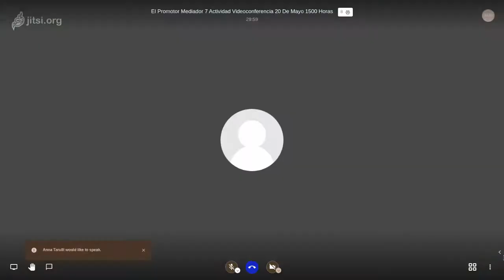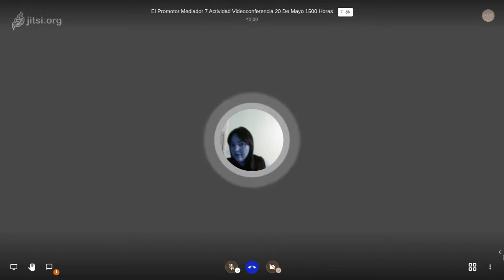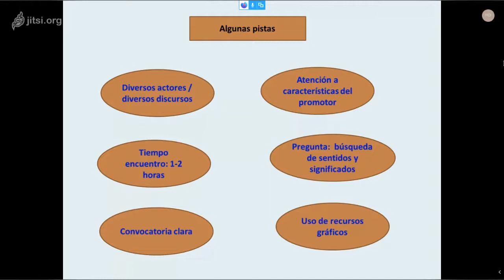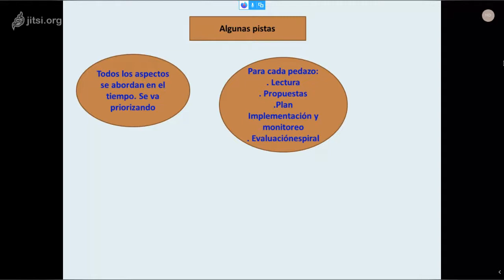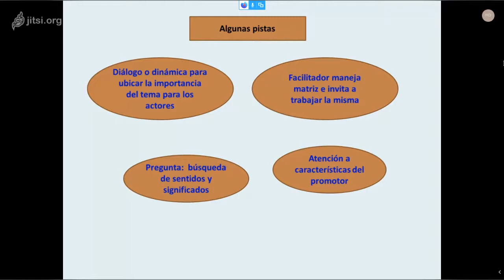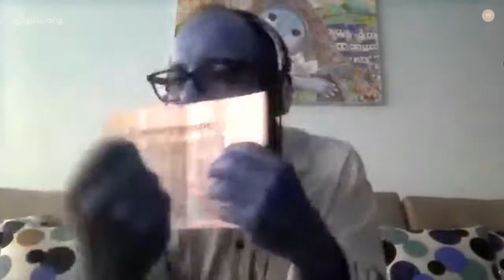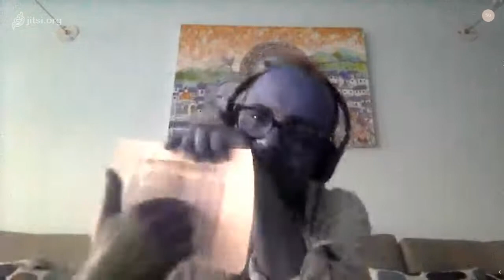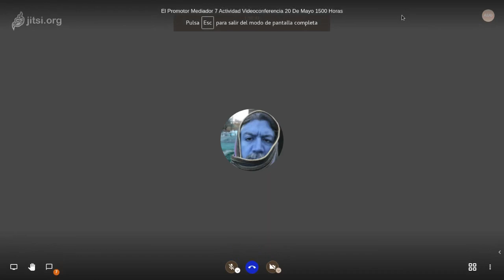UE2 Promotores legales comunitarios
UE2 Promotores legales comunitarios, reunión para explicación de actividades
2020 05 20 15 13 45